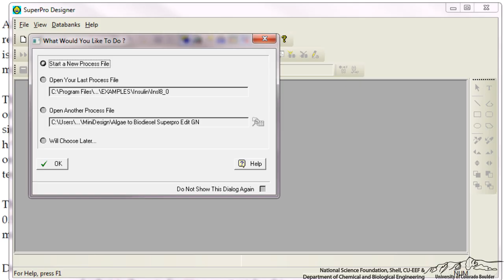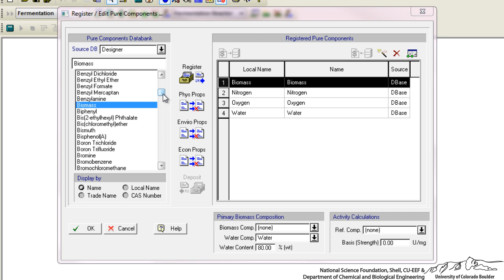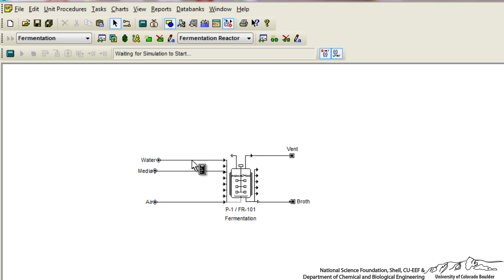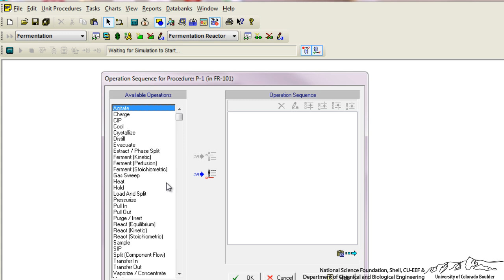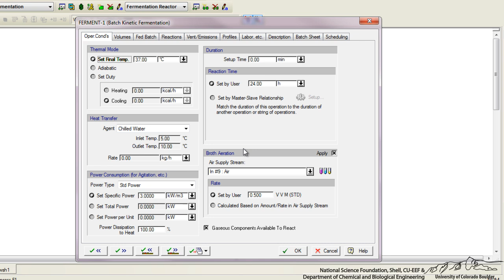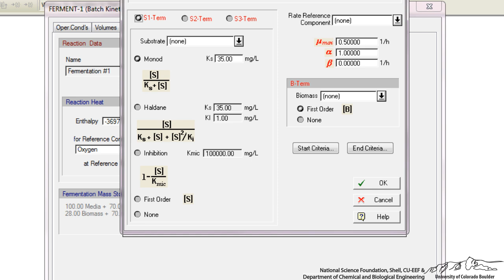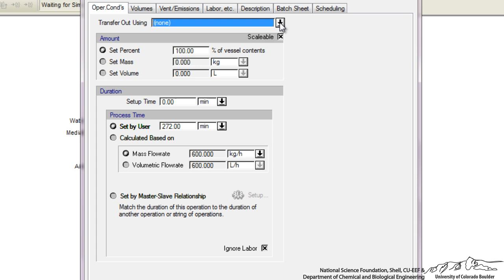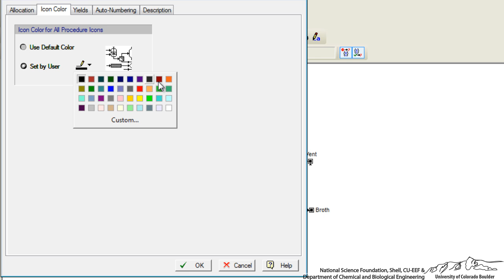SuperPro Designer: Fermentation Simulation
Organized by textbook Tutorial on setting up a fermentation in SuperPro Designer. Made by faculty at the University of Colorado Boulder Department of Chemical and Biological Engineering.